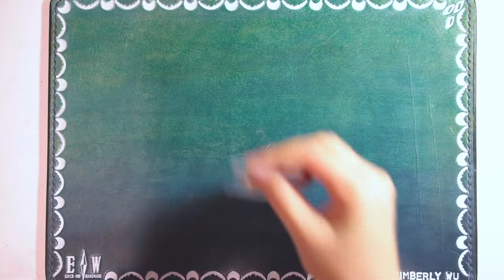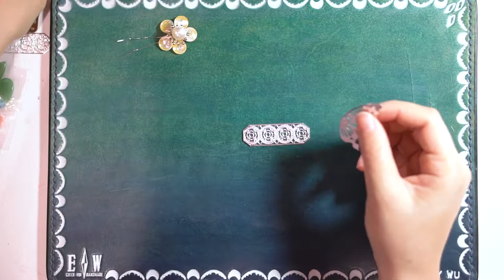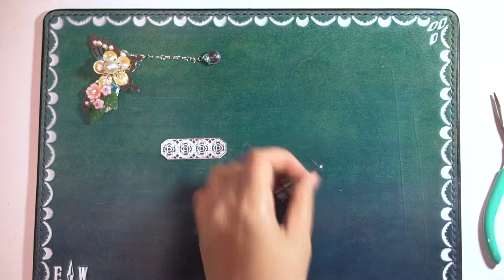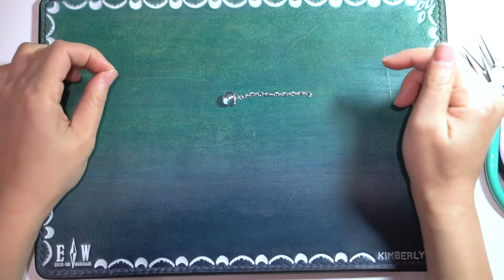Ｈset003 Butterfly with Shell Flower Hair Accessories tutorial 製作教學